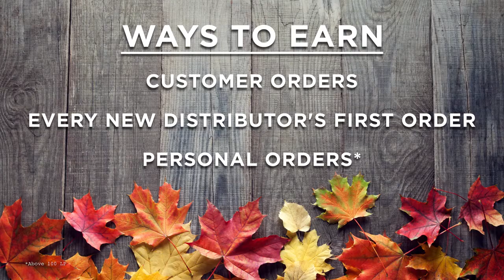How to make money recommending the best products with 4Life.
We all share things every day, so why not share the products you love? What does that mean for you? Find out how to win by recommending.